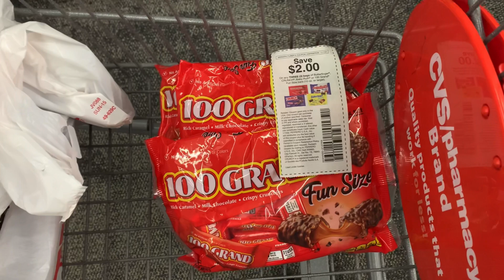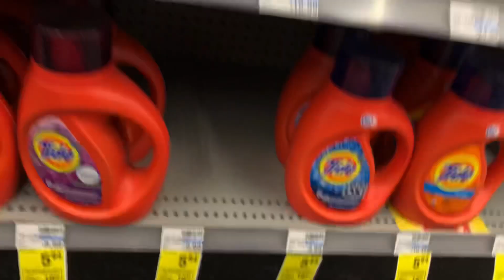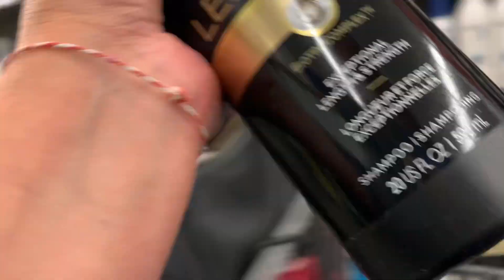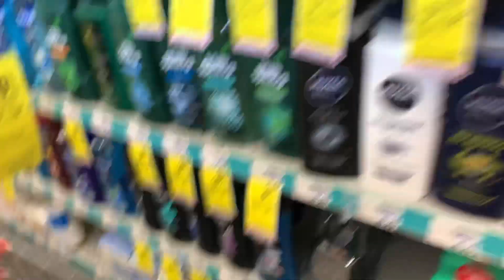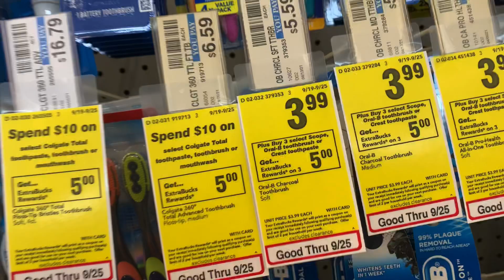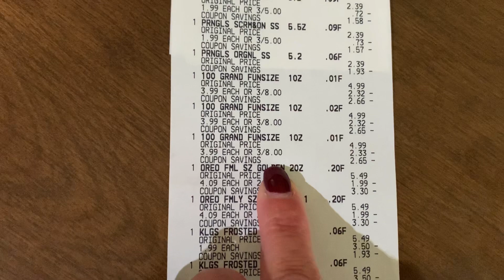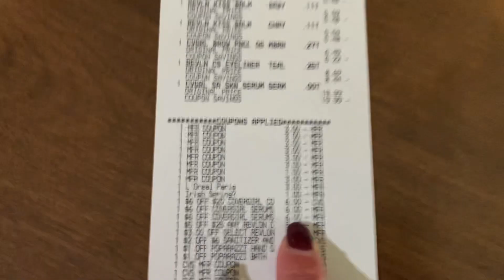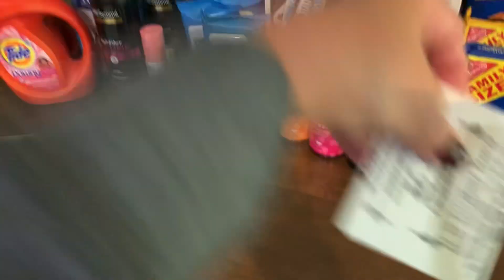CVS HAUL W/ $240 in products only $2 /would have been free without my mistake🤦‍♀️/so many deals!!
Had to go back for more CVS couponing! So many awesome deals this week. And this is the last week to earn an extra 10% back on beauty bucks.

I also wanted to grab some snack items so I incorporated that into my haul.
I did the household deal, the epic beauty event deal and several money maker deals 😍

To learn more about couponing at CVS check out this full video playlist where I walk you through couponing at cvs

SHOP837687